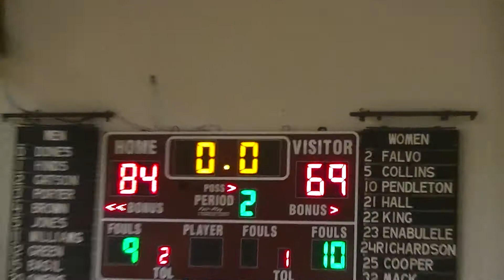Redlands vs NOC Tonkawa 1/23/14